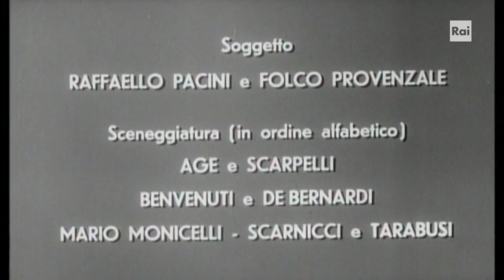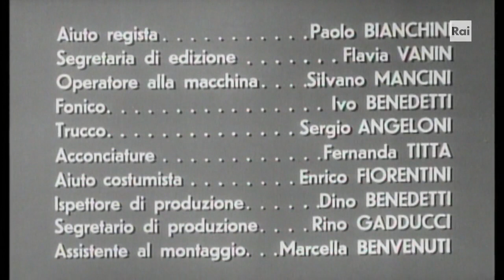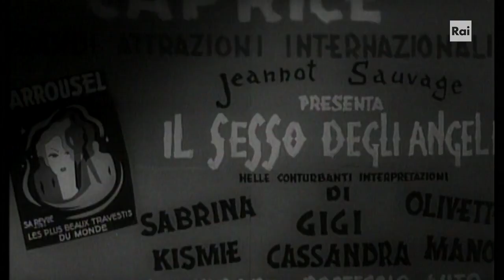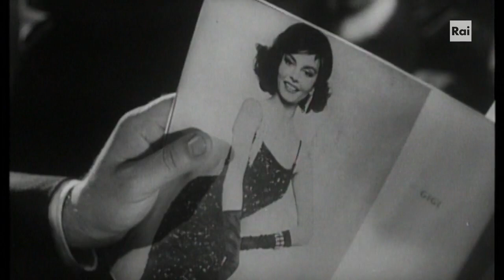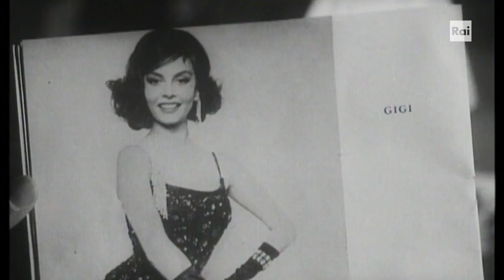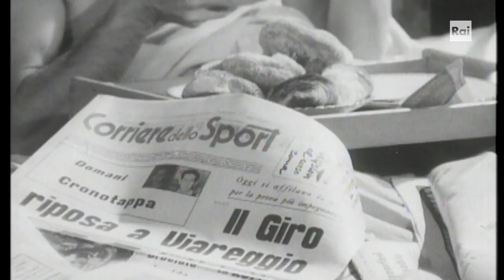Frenesia dell'estate 1964 Italia Commedia Regia: Luigi Zampa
Interpreti: Vittorio Gassman, Sandra Milo, Michèle Mercier, Philippe Leroy, Gabriella Giorgelli, Vittorio Congia, Giampiero Littera, Mario Scaccia, Enzo Garinei